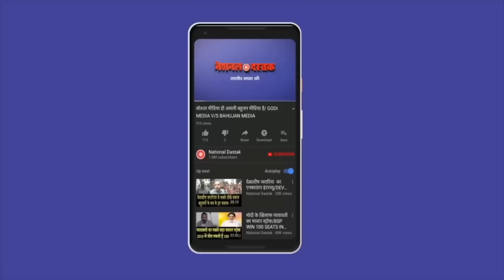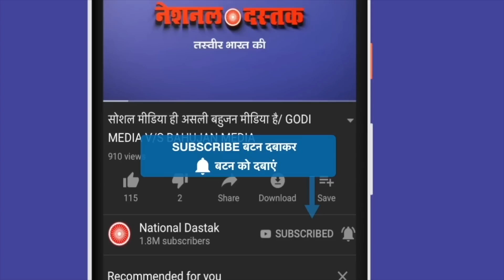किसानों के पंगा लेना बीजेपी को पड़ा भार/ BIG PROTEST IN DELHI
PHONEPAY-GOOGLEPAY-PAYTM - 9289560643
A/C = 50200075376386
IFSC = HDFC0000314